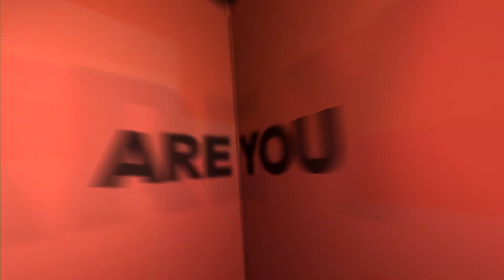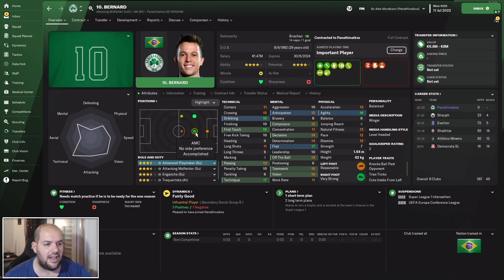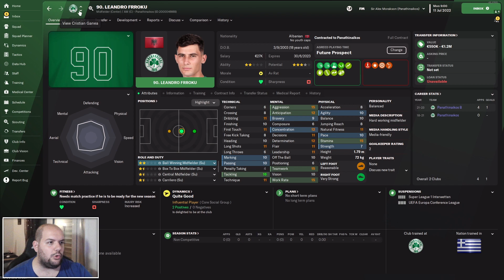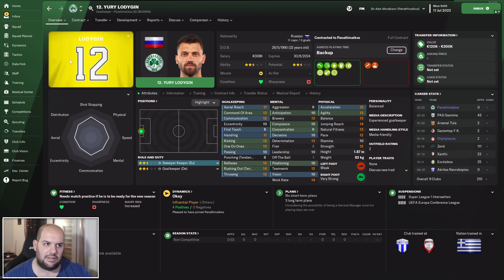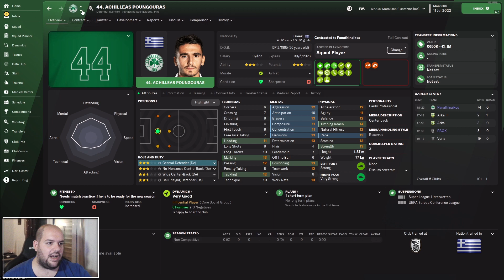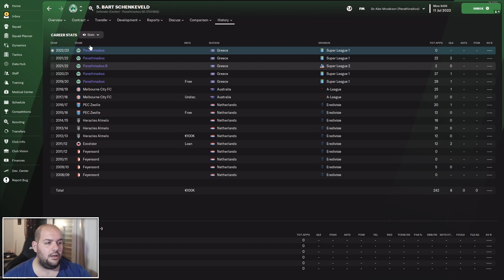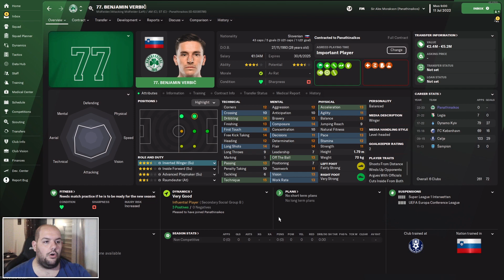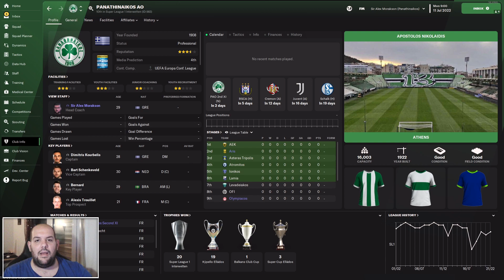Τι παίζει με τις Ελληνικές ομάδες; #04 ΠΑΝΑΘΗΝΑΪΚΟΣ | Football Manager 2023 Beta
Αγοράστε τα Football Manager παιχνίδια, παλιά και καινούρια, στην καλύτερη τιμή της αγοράς!

•Setup & Gear:
▶Case: Deepcool Dukase V2
▶CPU: Ryzen 7 3700X 3,6 GHz
▶RAM: G.Skill Ripjaws V 32GB 3200MHz DDR4
▶Motherboard: MSI B450 Tomahawk Max
▶PSU: Corsair TX-M Series TX650M 80Plus Gold
▶GPU: Gigabyte GTX 1660 Ti 6GB Windforce
▶Sound Card: Creative Sound Blaster GC7
▶M.2: Adata XPG Spectrix S40G RGB 256GB
▶SSD: OCZ Trion 150 240GB
▶HDD: Western Digital Caviar Blue 1TB
▶HDD: Seagate Barracuda 2TB
▶Camera: Creative Cam! Live Sync V3
▶Microphone: Samson Meteor
▶Headphones: Creative SXFI Air Gamer
▶Speakers: Creative SBS E2500
▶Keyboard: Sharkoon Skiller Mech SGK3
▶Mouse: Razer Basilisk
▶Controller: Microsoft Xbox One S Wireless
▶Main Monitor: Samsung T22E390EW
▶Second Monitor: Turbo-X TX-215MXC
▶Third Monitor: Philips 241P4Q AMVA
▶Chair: Anda Seat AD12XL Kaiser II

▶Standard Kits:
▶3D Kits:

Καλή θέαση!